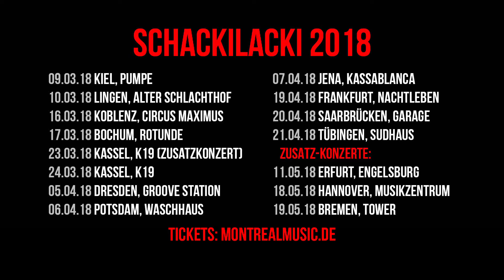SCHACKILACKI 2018 - Tourtrailer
+++ Auch 2018 geht es weiter mit SCHACKILACKI +++

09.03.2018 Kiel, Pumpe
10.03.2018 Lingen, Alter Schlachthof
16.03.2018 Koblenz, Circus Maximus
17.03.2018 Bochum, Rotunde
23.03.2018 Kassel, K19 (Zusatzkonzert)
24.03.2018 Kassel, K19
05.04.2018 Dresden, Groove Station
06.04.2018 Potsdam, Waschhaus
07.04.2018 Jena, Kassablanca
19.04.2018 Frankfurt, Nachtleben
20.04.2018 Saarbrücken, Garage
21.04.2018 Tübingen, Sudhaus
   ZUSATZ-KONZERTE:
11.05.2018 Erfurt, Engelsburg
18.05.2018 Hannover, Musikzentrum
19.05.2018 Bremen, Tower